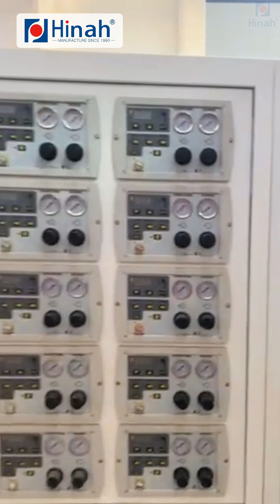Aluminum profile electrostatic powder coating line in Kenya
Kenya full automatic spraying pretreatment powder coating line
aluminium profile powder coating line

Unsurpassed service and expertise
We have more than 30 years of experience in the powder coating  line field. You can always count on one of our specialists to advise you.
Innovative solutions
HANNA offers a wide range of unique solutions and regularly participates in the design of new innovative products.
Design – Engineering – Fabrication
Add: Shijiazhuang city,Hebei province ,China
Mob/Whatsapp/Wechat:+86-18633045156